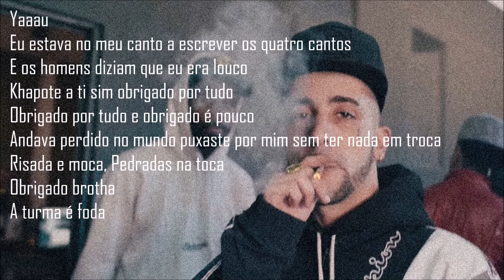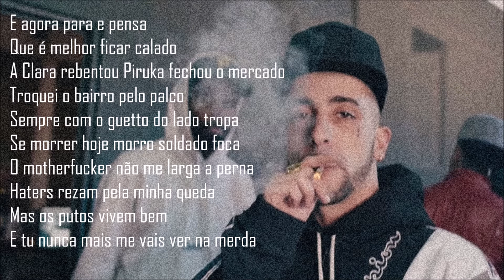Piruka - Os Meus Putos [Letra]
Piruka x Khapo - Os meus putos [Letra]